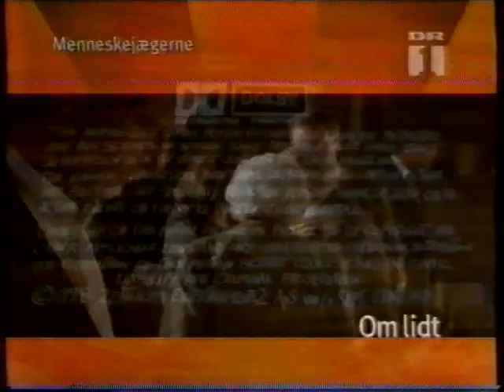Et kort video-klip efter filmen "Idioterne"